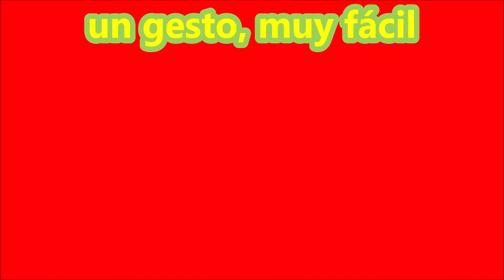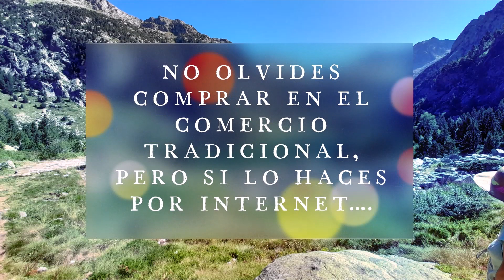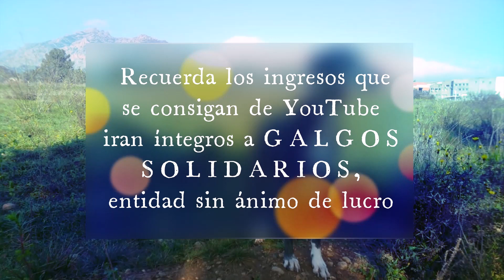✅✅🟢💥Horror en el lago PortaventuraPark ,Portaventuraworld Halloween 2022✅✅🟢💥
AYÚDANOS CON TUS COMPRAS DALE A MOSTRAR MÁS.
Si lo haces con este otro enlace, colaboras directamente con GALGOS SOLIDARIOS, entidad sin ánimo de lucro.
 A tí no te cuesta más caro nada de lo que adquieras
Página principal de GALGOS SOLIDARIOS
 Página de acceso a colaborar con TEAMING 1 euro al mes... para tí es poco para nosotros es mucho.

MUCHAS GRACIAS.